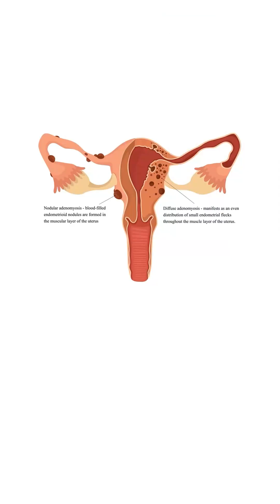Dr Anitha Kunnaiah | Gynaecologist | Robotic Surgeon | Adenomyosis Diagnosis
Understanding adenomyosis begins with a detailed clinical evaluation and extends through advanced imaging techniques. If you're experiencing symptoms, know that a precise diagnosis is the first step to finding relief.